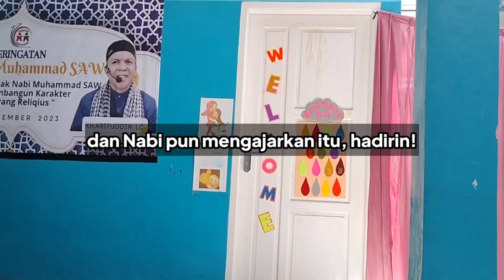KHUSUS YANG INGIN ANAKNYA SOLEH ‼️ AMALAN AGAR ANAK SOLEH, PINTAR, NURUT, PATUH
Jazakumullah khair kepada semua  urusannya dan dijauhkan segala bala. Aamiin

Suatu kehormatan bagi kami telah me like, komen ,share dan mensubscribe channel dan video ini. Semoga bermanfaat dan berkah🤲

Wirid duit,
Dompet selalu Penuh uang,
doa amalan cepat kaya,
cara memanggil uang,
Amalan kaya raya,
doa ingin kaya,
doa kaya dunia dan akhirat,
amalan kaya raya secepat kilat,
doa dan amalan amalan cepat kaya,
cara cepat kaya,
Dimpet penuh uang,
Ustadz Arifuddin Lc,
7 keutamaan ayat kursi,
Amalan cepat kaya,
Amalan kekayaan,
Ayat kursi dan kekayaan,
Keutamaan ayat kursi,
Rahasia ayat kursi,
amalan ayat kursi 313 kali,
Amalan cepat kaya raya,
Amalan penarik rezeki,
amalan sugih,
amalan sugih guru sekumpul,
doa agar hutang cepat lunas,
doa bayar hutang cepat lunas,
Amalan agar anak menjadi soleh,
Amalan agar anak nurut,
doa agar anak nurut kepada orang tua,
doa melembutkan hati anak,
amalan agar anak nurut sama orang tua,
doa supaya anak nurut sama orang tuanya,
Amalan agar anak menjadi sholeh dan penurut,
doa anak nurut orang tua,
doa supaya anak cerdas dan sholeh,
Amalan agar anak sholeh dan pintar,
doa ibu untuk anaknya agar sukses,
Doa agar anak soleh dan solehah.